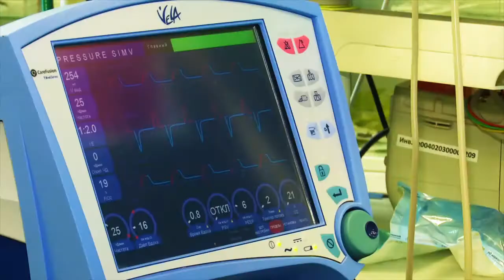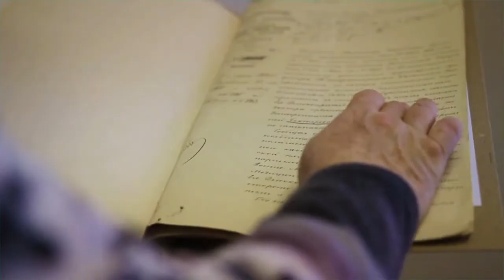Хакимов: В 90-м году мы пришли к согласию на основе признания равенства двух государственных языков